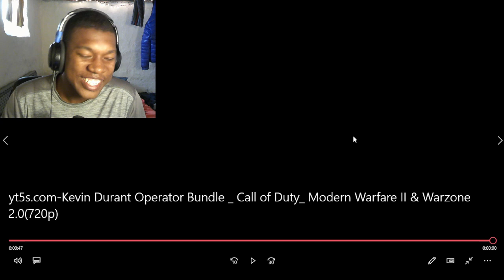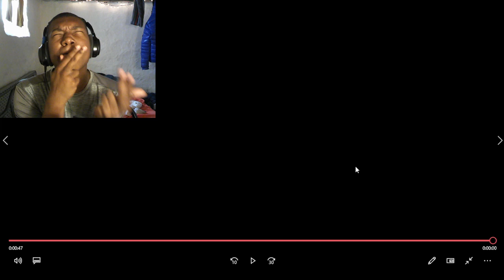Kevin Durant Operator Bundle | Call of Duty: Modern Warfare II & Warzone 2.0 REACTION